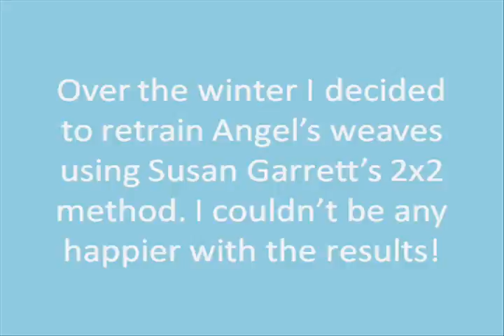Angel Weaves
I'm so proud of my girlie! I decided to get some video of her weaving today since it got up to a sweltering 49 degrees! :) She is weaving soo much better now... our first trial in 2009 is an AKC one on March 15 (we can only do one day). We are looking forward to it!

ugh stupid audio blocked... I had to use one of youtube's available songs :(